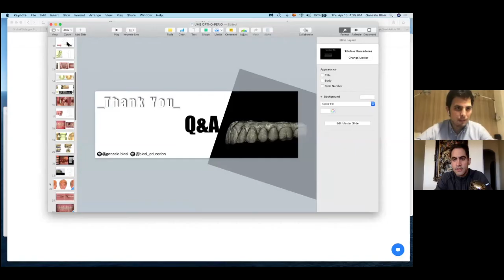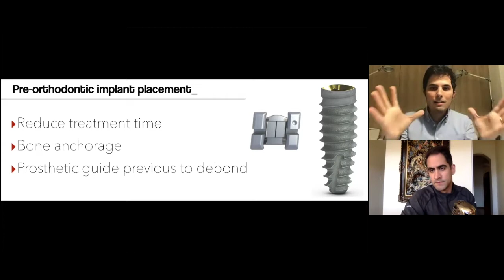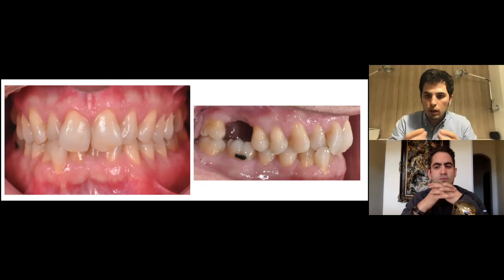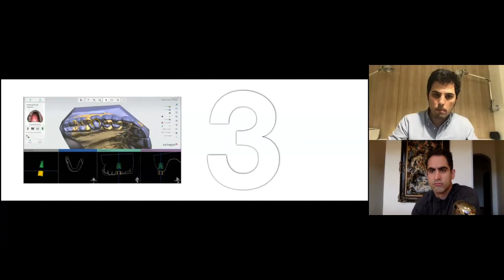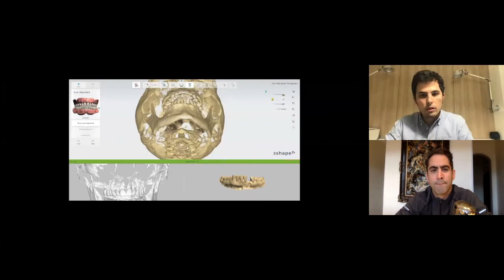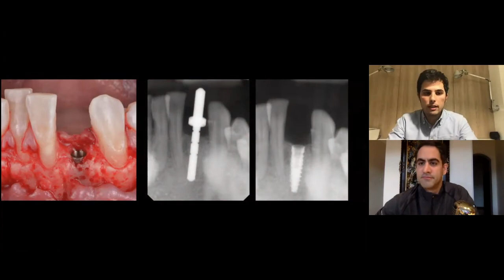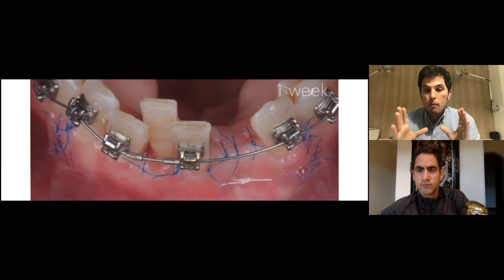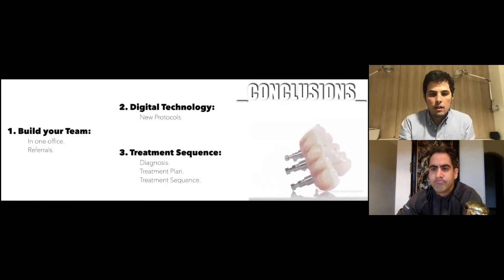HOT SEAT, SEASON 3, PART 15- OMID MOGHADDAS WITH GONZALO BLASI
PERIO ORTHO PROSTHO SYNERGY IN TREATMENT OF COMPLEX CASES